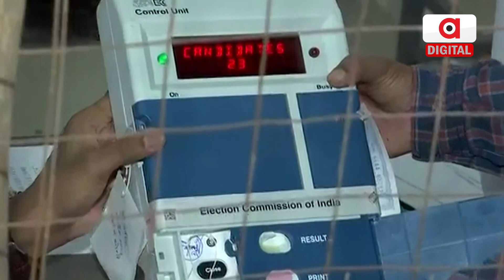President of Greater Odia Samaj of Chhattisgarh, Purandar Mishra Won Assembly Elections 2023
ରାୟପୁରର ଜିତିଲେ ଓଡିଆ ପୁଅ ପୁରନ୍ଦର ମିଶ୍ର | ବହୁମତ ସହିତ ପୁରନ୍ଦର କଂଗ୍ରେସ ହାତରୁ ରାୟପୁର ଉତ୍ତର ଆସନ ଛଡେଇ ନେଇଛନ୍ତି । କଂଗ୍ରେସର କୁଲଦୀପ ଜୁନେଜାଙ୍କୁ 23,054 ଖଣ୍ଡ ଅଧିକ ଭୋଟରେ ଜିତିଛନ୍ତି ପୁରନ୍ଦର ।